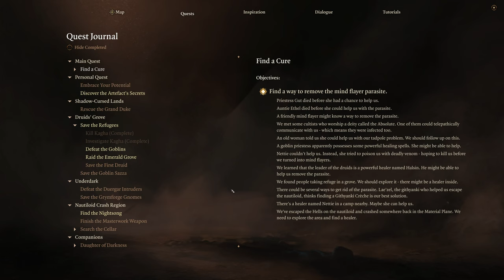Quality time with Shadowheart | Baldur's Gate 3 - Part 23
00:00:00 Intro
00:00:39 In Camp Talk to Party
00:06:46 Quality time with Shadowheart
00:13:25 Kill Priestess Gut
00:22:27 Defiled Temple
00:31:44 Path to Underdark
00:34:06 Secret Room
00:39:07 Talk to Dror Ragzlin